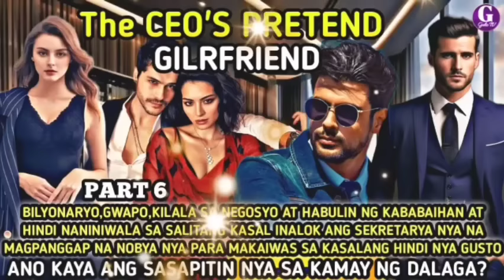FULL STORY|THE CEO'S PRETEND GIRLFRIEND|MAY MABUO KAYANG PAGIBIG SA CEO AT SEKRETARYA|GELZ TV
THE CEO'S PRETEND GIRLFRIEND

SI EDWARD BILYONARYO,GWAPO,PLAYBOY KILALA SA LARANGAN NG NEGOSYO AT HABULIN NG MGA KABABAIHAN NGUNIT HINDI NANINIWALA SA SALITANG KASAL.PERO DAHIL SA ISANG KOMPIRMISO AY KINAILANGAN NIYANG PAKIUSAPAN ANG SEKRETARYA NYA NA MAGPANGGAP NA KASINTAHAN NITO.ANG PALABAN,MAGANDANG SI DIANE NA KAYA ANG MAGPABAGO SA BINATA